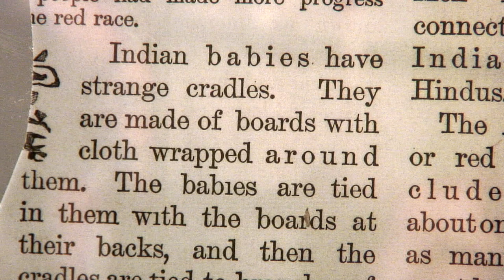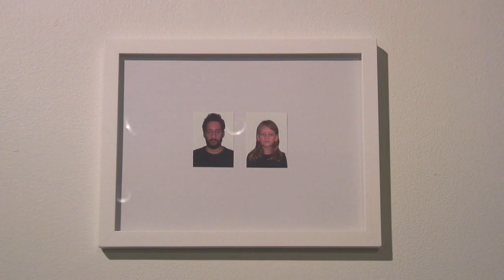Fern Helfand - What does it mean to be the problem?